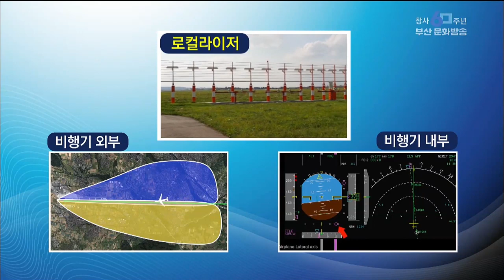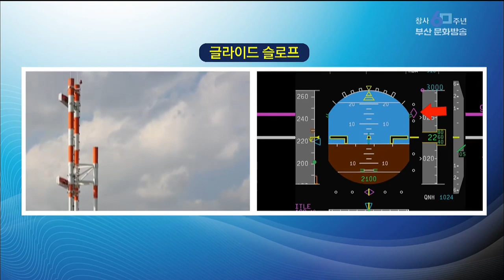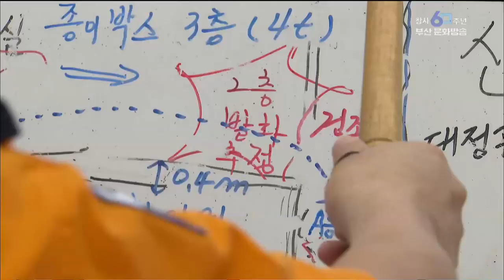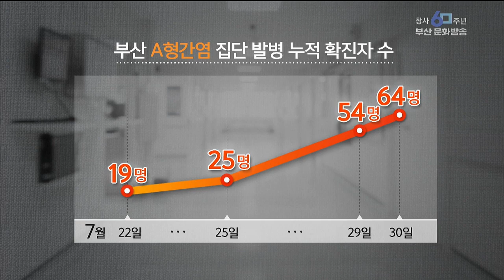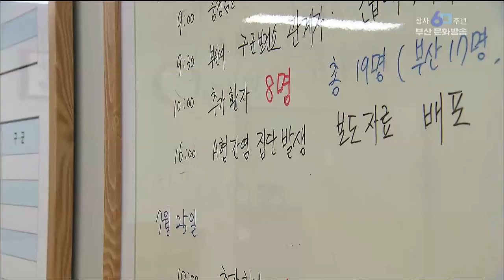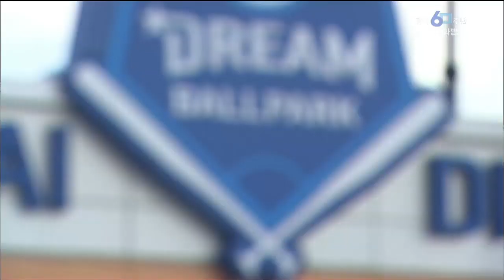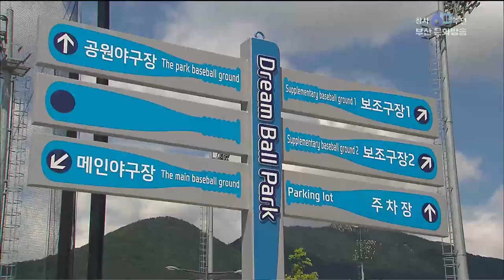뉴스데스크부산 부산MBC20190731